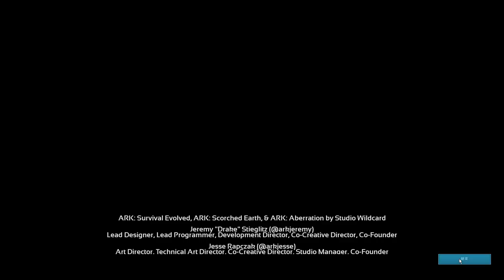最終BOSS ARK：Aberration《方舟：異變》#11【老頭】